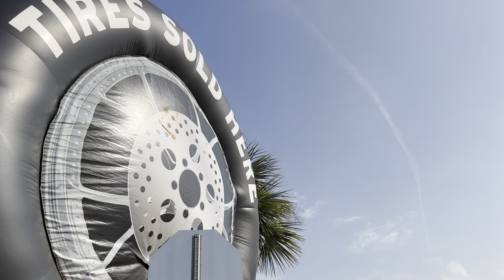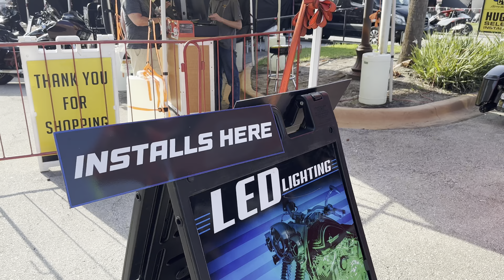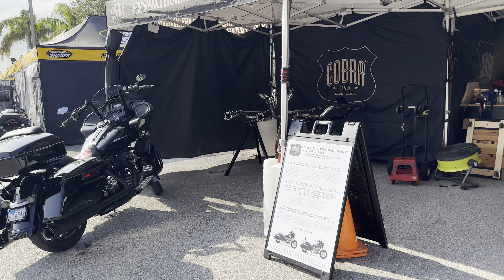2023 Daytona Bike Week!